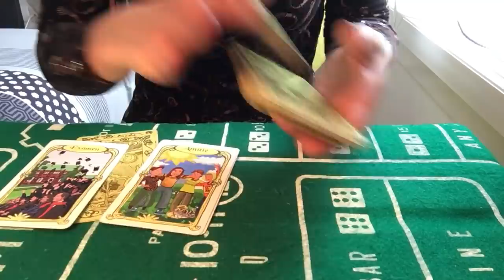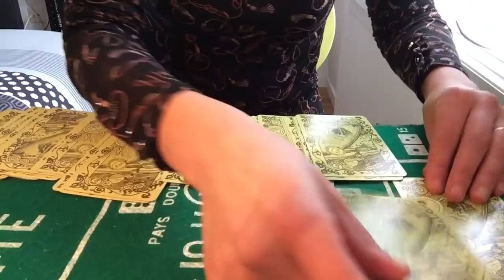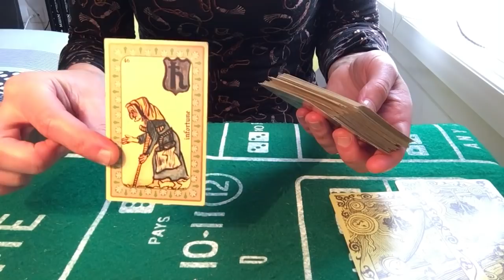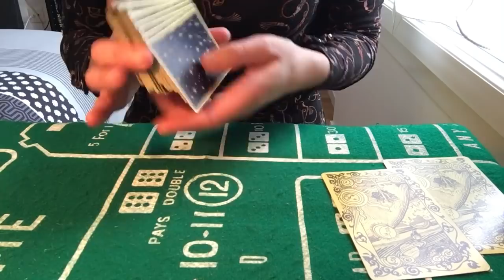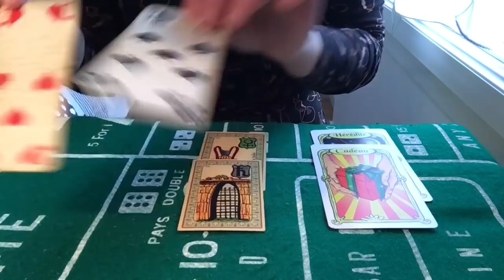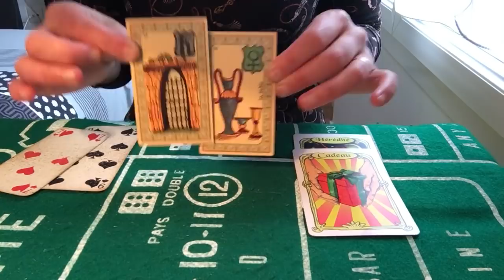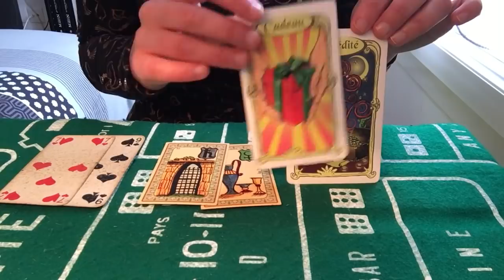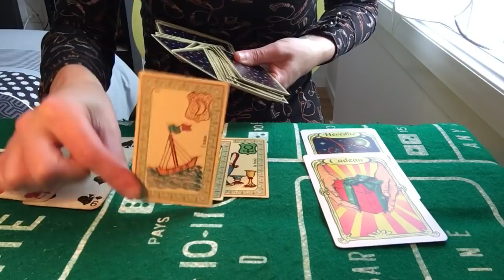GUIDANCE DES ENERGIES DE LA SEMAINE DU 3 AU 9 FEVRIER 2020